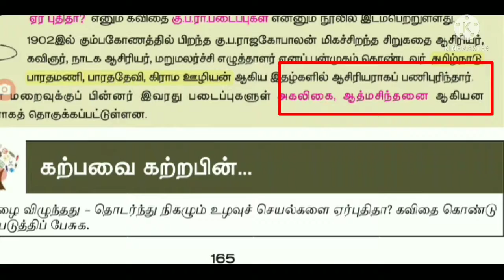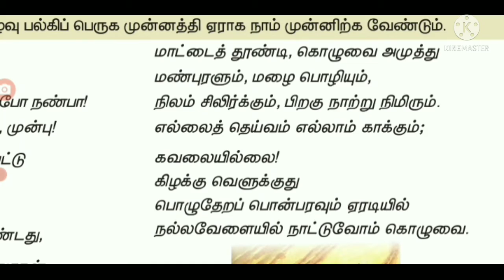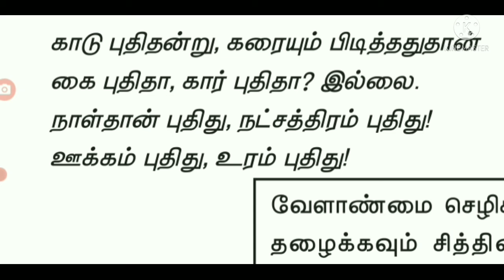10th Tamil_ இயல் 7_ ஏர் புதிதா?